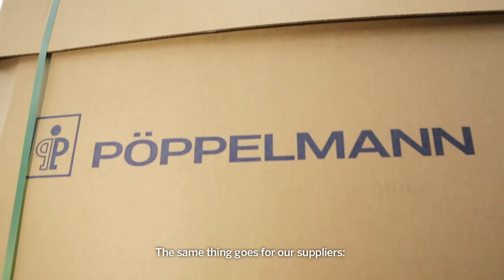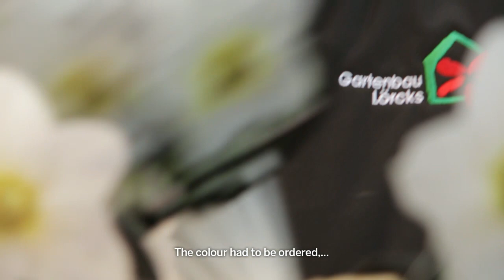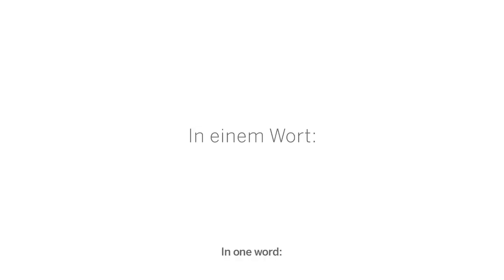„Zuverlässig!" - Mit Helmut Lörcks.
-- Pöppelmann TEKU®. In einem Wort: „Zuverlässig!" - Mit Helmut Lörcks.

Helmut Lörcks, Inhaber von Gartenbau Lörcks in Kevelaer, genießt die aktive Zusammenarbeit mit seinen Mitarbeitern, seinen Lieferanten und seinen Kunden. Dass er dabei von lauter Pflanzen umgeben ist, treibt ihn noch mehr an, täglich zuverlässige Qualität zu produzieren.

Pöppelmann TEKU®. In einem Wort.